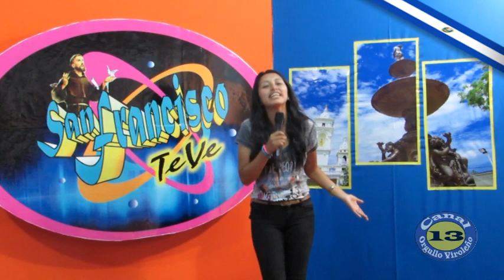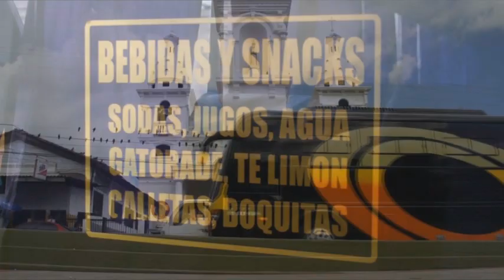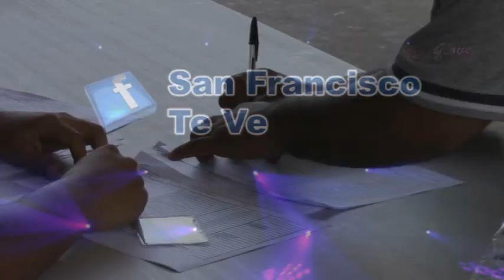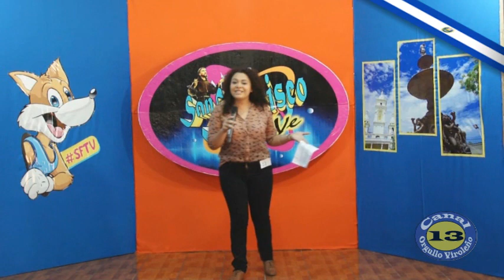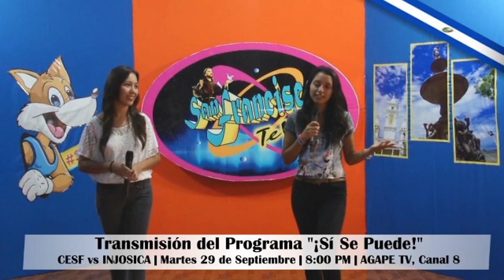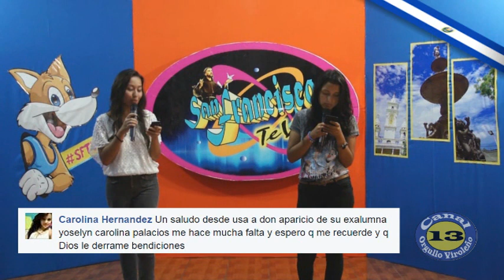San Francisco Te Ve | Programa 67 (27/09/2015)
EN ESTA EMISIÓN:
- CESF en Desfile Cívico Infantil 2015.
- Casting de SFTV.
- Información de Próximos Eventos CESF.